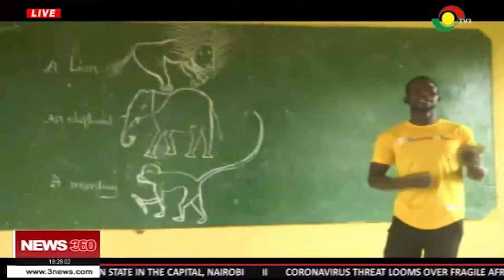Mission Results: Pupils of Tikariniep school now study in a comfortable environment